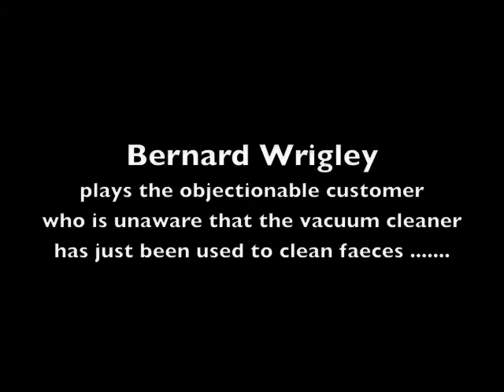1096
Pilot show for a proposed BBC3 series starring Neil Fitzmaurice, showing the scene in which BERNARD WRIGLEY plays an unpleasant customer who gets his come uppance.